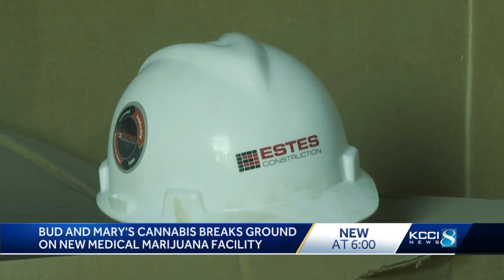Des Moines cannabis company breaks ground on massive facility to keep up with demand